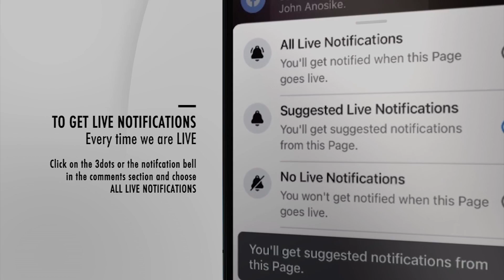YOUNG GIRL DEMONICALLY INITIATED BY SANGOMA, DELIVERED THROUGH PROPHESY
She was promised heaven and earth but suffered hell after meeting a sangoma(witchdoctor) until she came to SRE for the first time. God located her in the congregation through His bondservant John Anosike. Watch how Muthi(Charms) were destroyed live in Church.